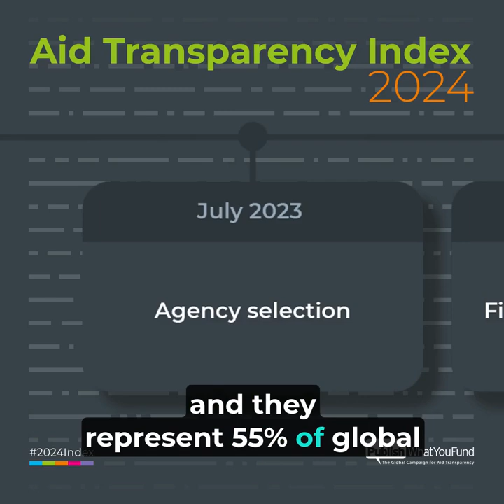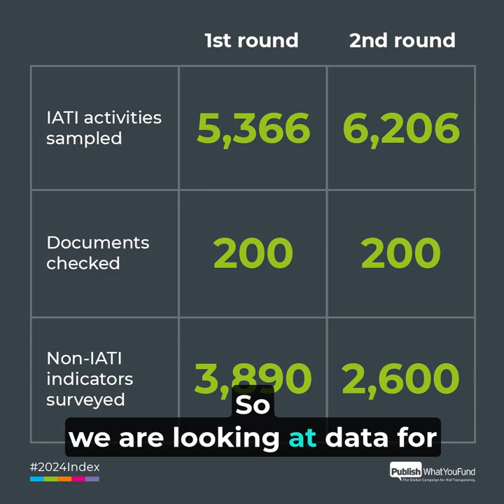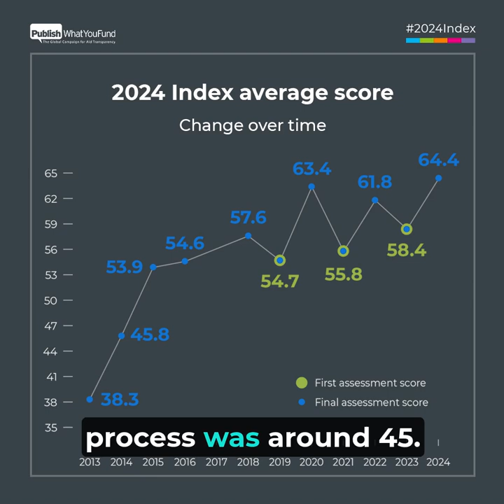What is the Aid Transparency Index?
Ahead of the launch of the 2024 Aid Transparency Index on July 16, Publish What You Fund explains what goes into producing the only measure of transparency among the world’s major aid and development agencies. Find out how the rigorous Index process influences transparency practice.